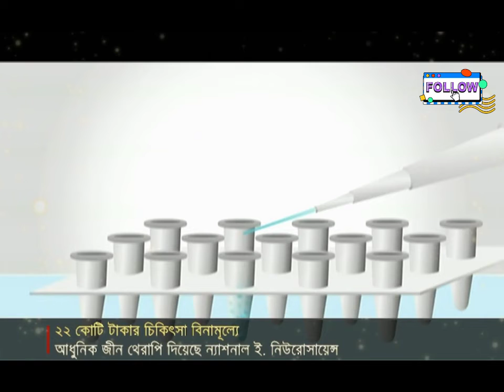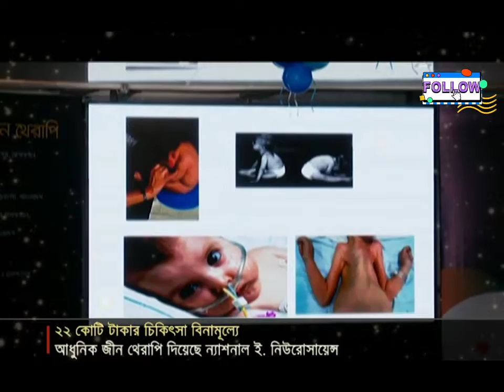একটি ইনজেকশন এর দাম ২২ কোটি টাকা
২২ কোটি টাকার চিকিৎসা বিনামূল্যে